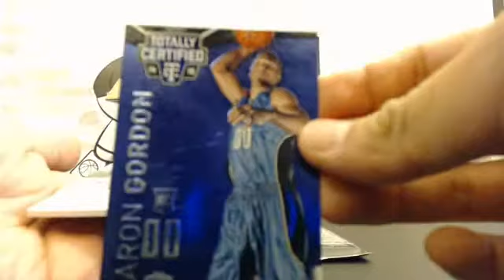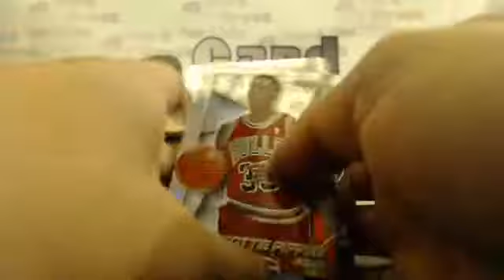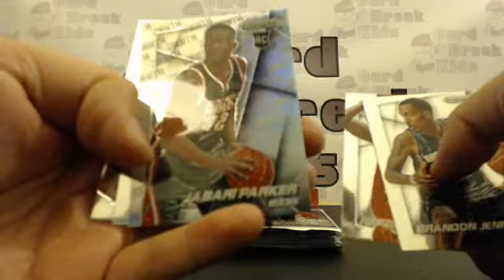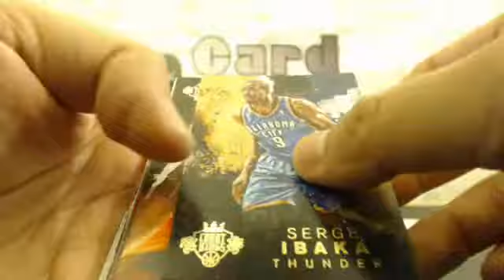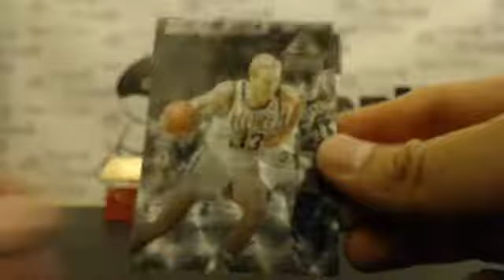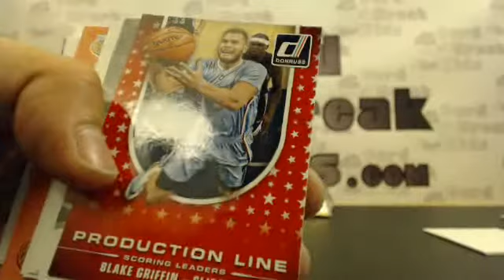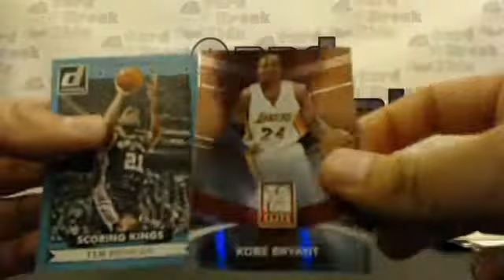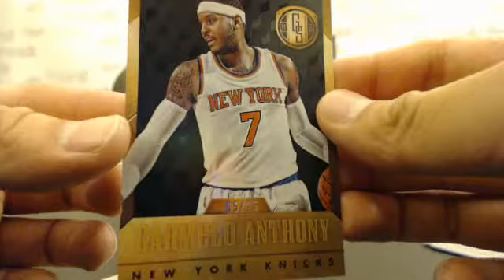2014-15 Panini NBA Basketball 6 Box Mixer Pick Your Team (PYT) - 03.10.15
2014-15 Panini NBA Basketball 6 Box Mixer - Pick Your Teams - 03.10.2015